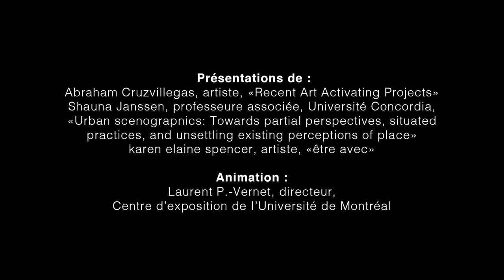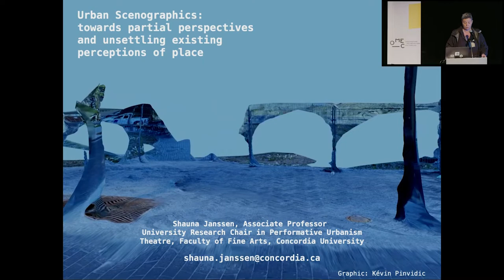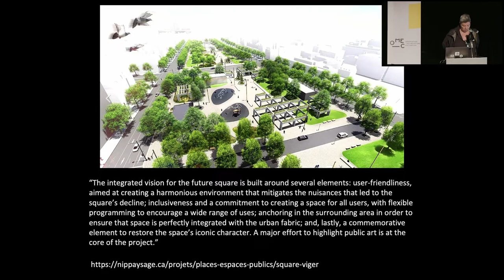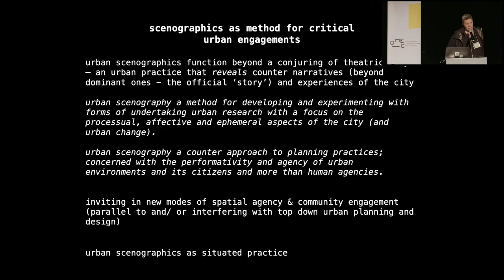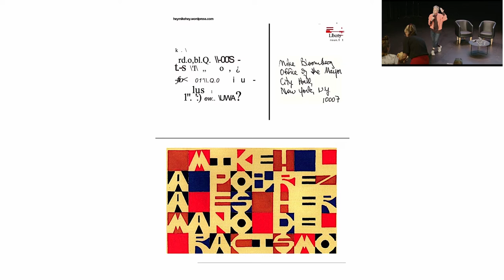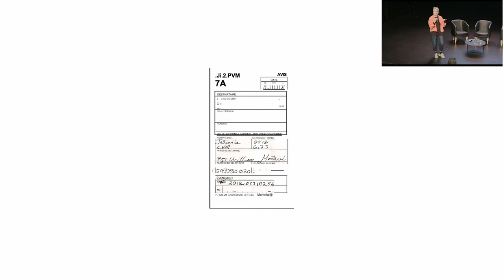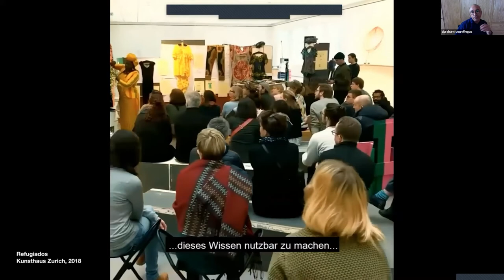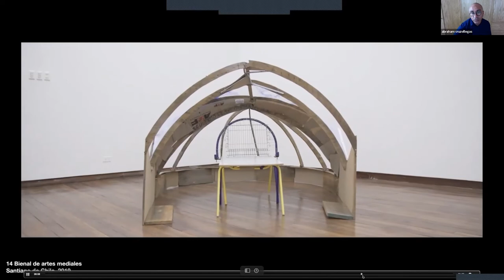Symposium OMEC « Cohabiter » - Table ronde « Pratiques artistiques et communautés urbaines »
→ Retour sur la journée organisée le 2 juin 2022 à la Maison de la Culture Claude Léveillée, à Montréal : prise de parole et intervenant.e.s ci-dessous.

[Ce projet a été filmé, réalisé et produit par SIT Scènes Interactives Technologiques.

Table ronde : «Pratiques artistiques et communautés urbaines».

Présentations de :
-Abraham Cruzvillegas, artiste, «Recent Art Activating Projects»
-Shauna Janssen, professeure associée, Université Concordia, «Urban scenographics: Towards partial perspectives, situated practices, and unsettling existing perceptions of place»
-karen elaine spencer, artiste, «être avec»

Animation :
Laurent P.-Vernet, directeur, Centre d’exposition de l’Université de Montréal

Interprétation ASL et LSQ :
SIVET et TraduSigne

L'OMEC remercie pour leur précieux soutien :
-Le Fonds de recherche du Québec - Société et culture (FRQSC)
-La Maison de la culture Claude-Léveillée